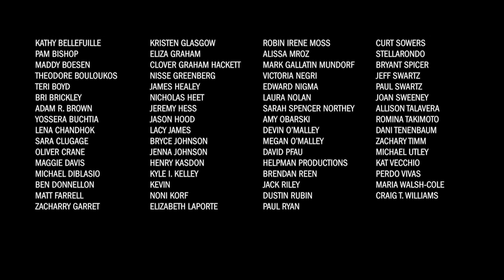Come Low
A funeral, a toast, a list of hopes